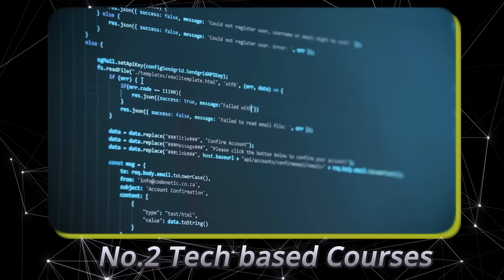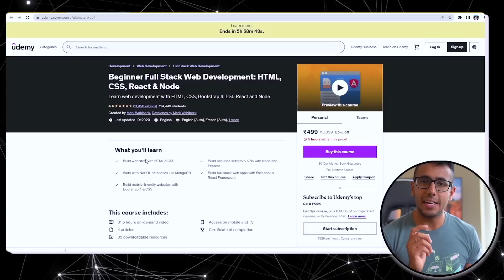Online Courses vs. the Tech Industry War: Revealing the Gap ..!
Software Engineering Job vs What you learn using Online Courses!